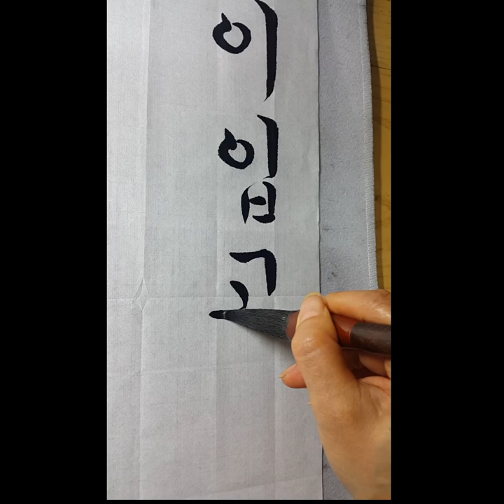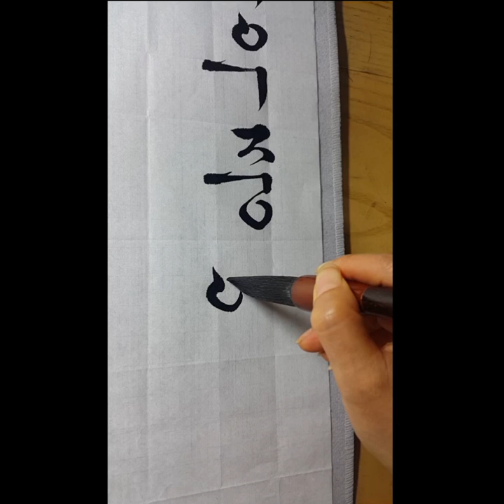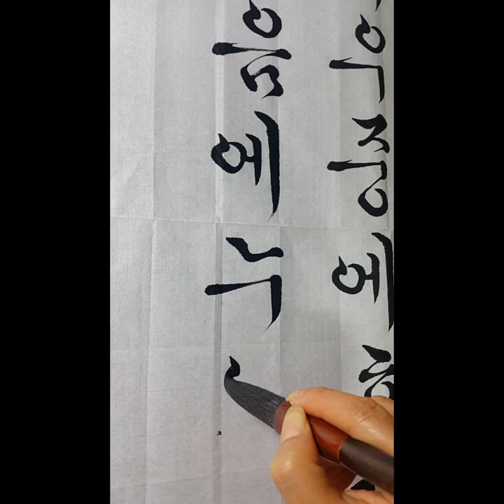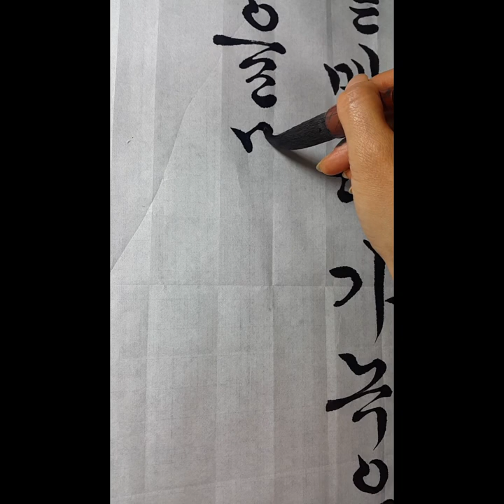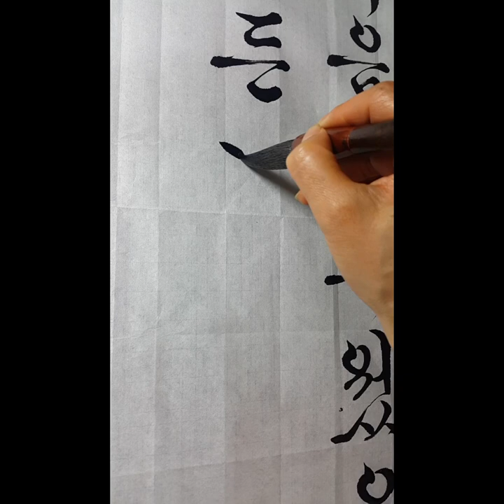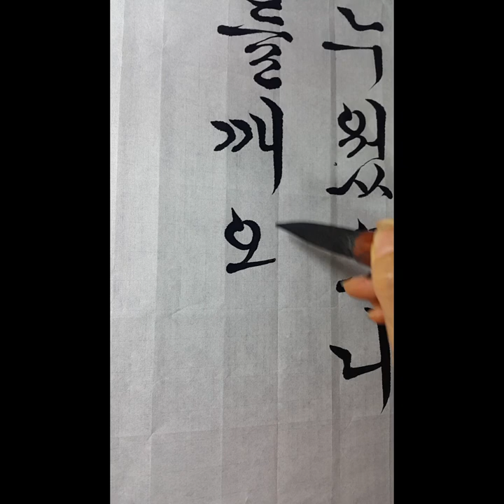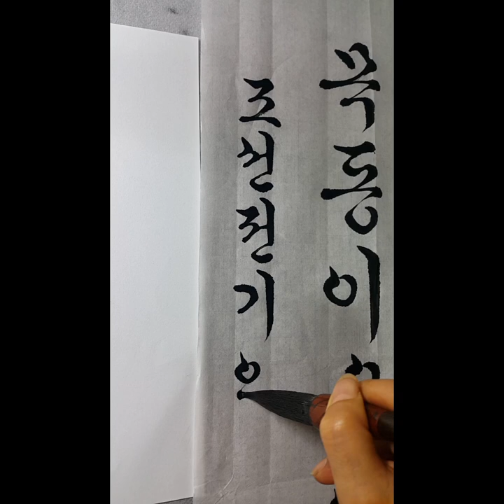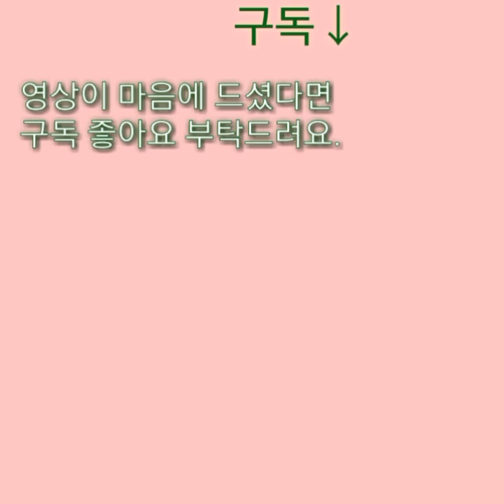김굉필시조 삿갓에 도롱이 입고 꽃뜰 교재 124쪽 calligraphy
교본과 자전을 많이 보시고 제 글씨는 참고만 하세요.^^
꽃뜰한글서예 124쪽

삿갓에 도롱이 입고
                                       김굉필(金宏弼)

삿갓에 도롱이 입고 세우중(細雨中)에 호미 메고
산전(山田)을 흩매다가 녹음(綠陰)에 누었으니
목동(牧童)이 우양(牛羊)을 몰아 잠든 나를 깨와다.

도롱이 : 풀을 엮어서 만든 비옷. 한자로는 녹사의(綠蓑衣)
세우중細雨中 : 가느다란 비 속, 가랑비 속.
산전(山田 : 산 속의 밭
흩매다가 : 흩어 매다가
우양(牛羊) : 소와 염소

현대어 풀이

삿갓 쓰고 도롱이 입은 채 가는 비 가운데 호미 메고
산 속 밭을 매다가 나무 그늘에 누웠는데
목동이 소와 양을 몰아 어느새 잠든 나를 깨우는구나.

Ran TV 란티비 후원 친구추가
카톡 아이디 : rantv7979